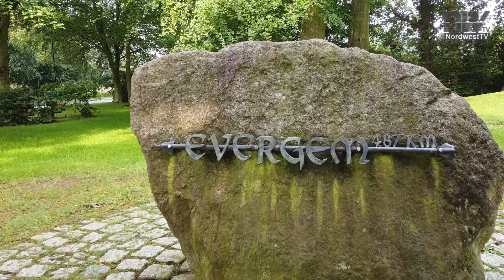Huntlosen ist schön - Juni 2024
Ein kleiner Einblick in unser Dorf.